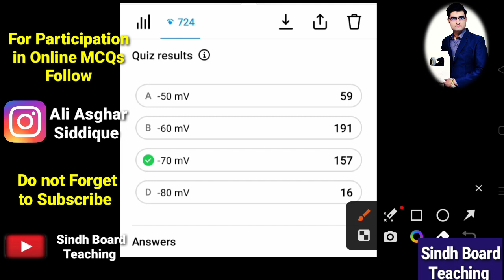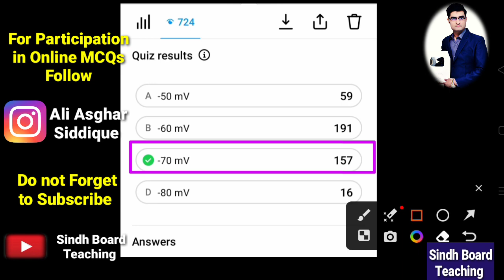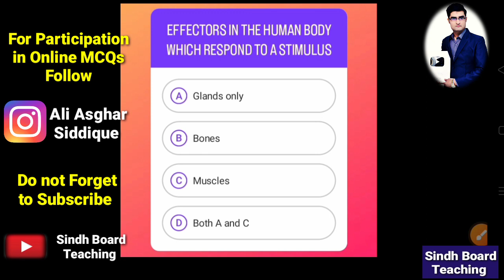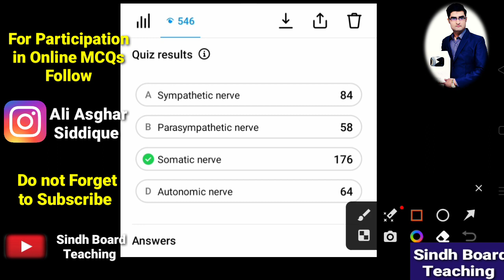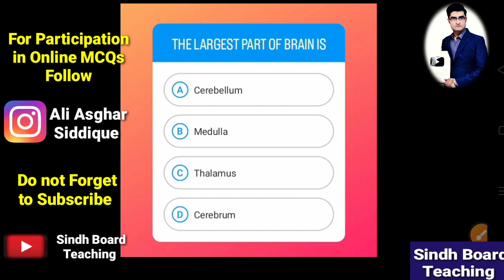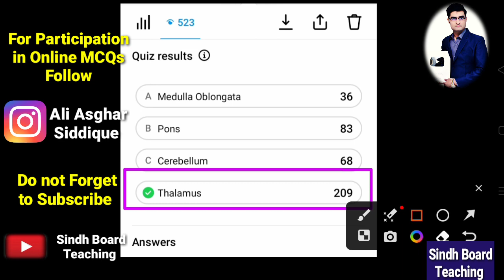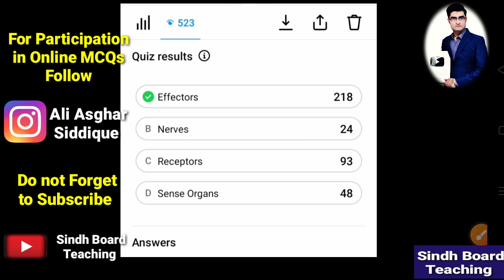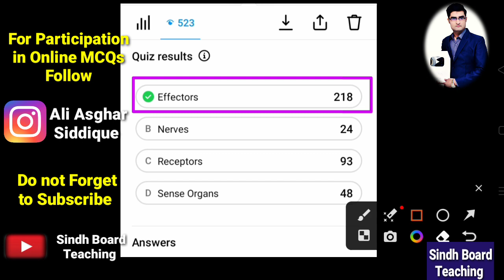MCQs Discussion of "Nervous System" Lecture 1